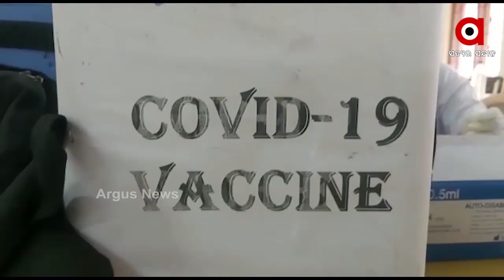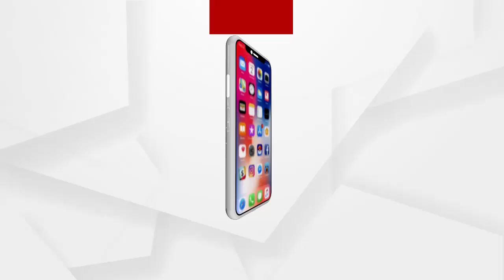Argus Update News 2Pm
ମେ 15 ଯାଏ ଜଗା ଦର୍ଶନ ବନ୍ଦ.
ମେ’ ରେ ରାଜ୍ୟରେ ପିକରେ ରହିବ କୋରୋନା...
କଟକଣା ପରେ ବି ମାନୁନାହାଁନ୍ତି ଅମାନିଆ...
ରାଜ୍ୟରେ 4 ଲକ୍ଷ ଟପିଲା ଆକ୍ରାନ୍ତଙ୍କ ସଂଖ୍ୟା...
ସୁପ୍ରିମକୋର୍ଟର ପ୍ରଧାନ ବିଚାରପତି ଭାବେ ଶପଥ ଗ୍ରହଣ କଲେ ଜଷ୍ଟିସ ଏନ.ଭି.ରମନା...
ଛତିଶଗଡ଼ରେ ରକ୍ତମୁଖା ଲାଲବାହିନୀ...
ରାଜ୍ୟର ସବୁ ସହରାଞ୍ଚଳରେ ସପ୍ତାହାନ୍ତ ସଟଡାଉନ୍...
ବେକାବୁ କୋରୋନା...